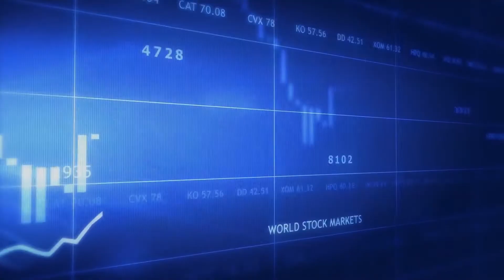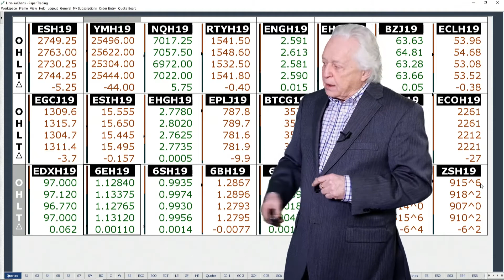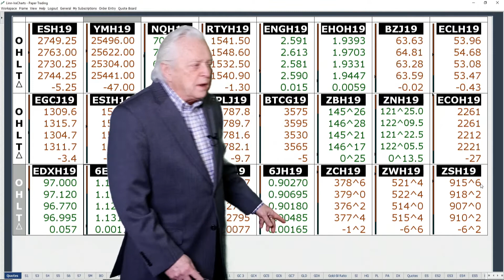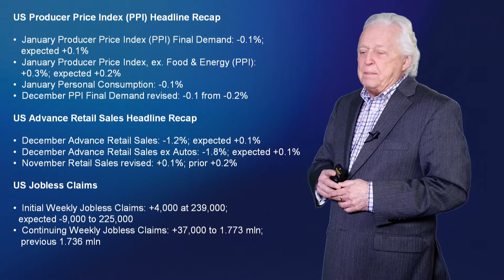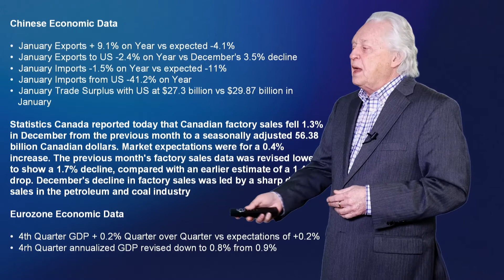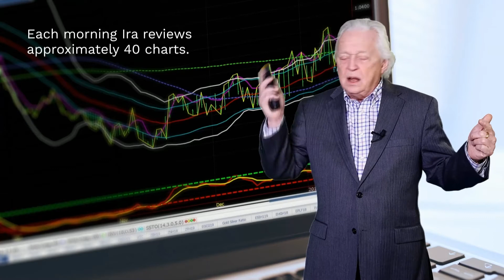Ira Epstein's Morning Flash Video for 2 14 2019